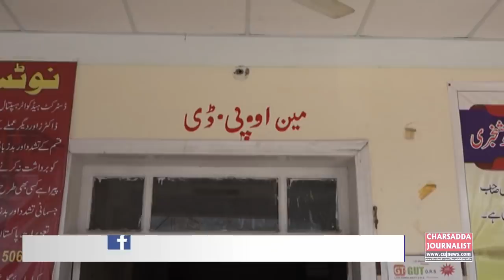Doctor Protest In KP From Last 1 Week ,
ہسپتالوں میں ڈاکٹروں کی ہڑتال کا 8واں روز ۔ چارسدہ ہسپتال میں مریض رل گئے ۔ ڈاکٹروں اور حکومت کو بد عائیں دینے لگے ۔ مریض اور لواحقین سراپا احتجاج ۔

Charsadda Journalist is a local media agency based in Tehsil & District Charsadda, Khyber Pakhtunkhwa Pakistan. They work on a wide range of issues stretching from Political to Social issues. They highlight social disparities and issues in the Pakistani and especially in Pakhtun Society. Moreover, they have also been engaged with Alif Ailaan to promote education especially girls education in Charsadda, as the ratio of female literacy in Pakistan is low. The main Purpose of the Page is to spread awareness among the people of Pakistan especially Khyber Pakhtunkhwa. This Page Publishes only authentic news as all of its admin and Editors are renowned Journalists associated with reputable media groups. Its Office is based at Meher Plaza basement, Tehsil Chowk Charsadda.